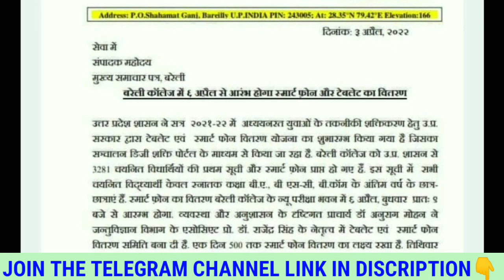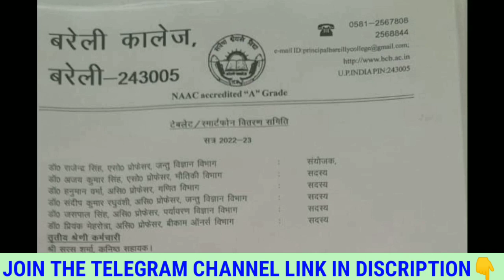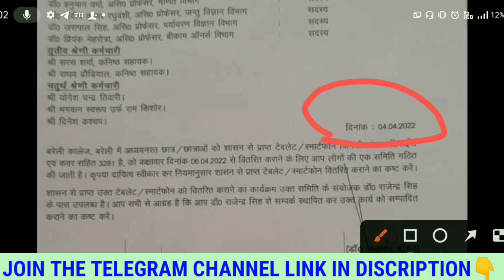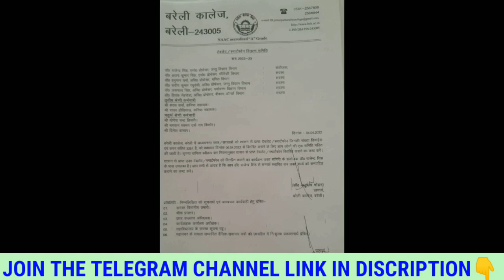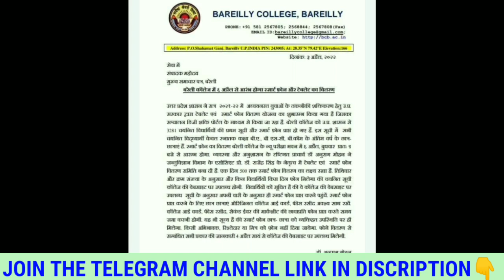अब 6 अप्रैल को बटेगा टैबलेट-स्मार्टफोन/Tablet Smartphone Distribution Latest News Today/tablet_list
🛑Your Queries 👉